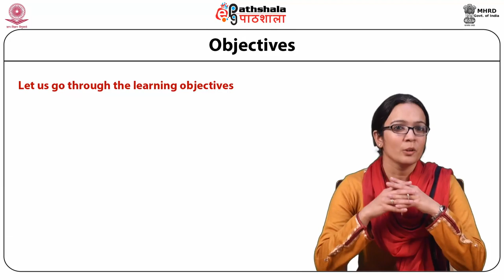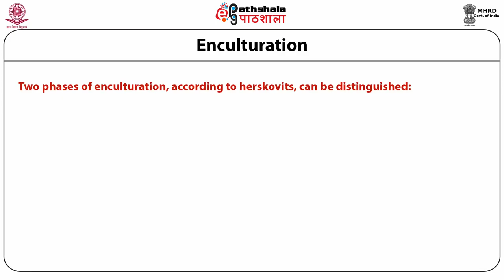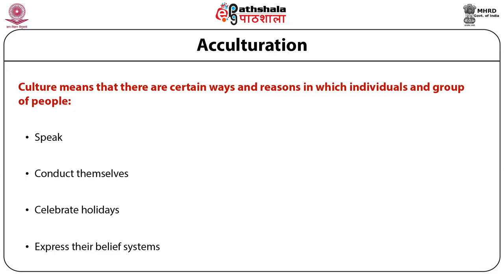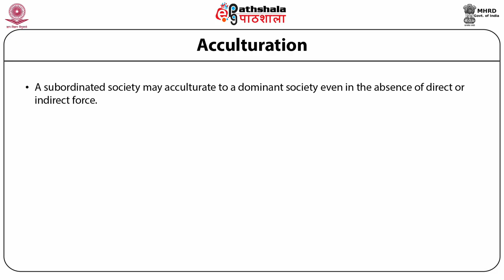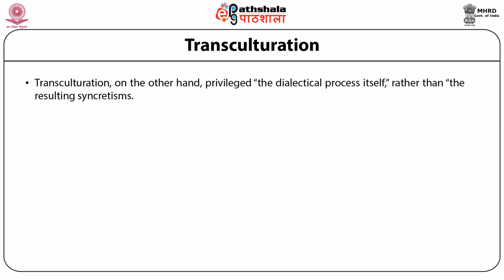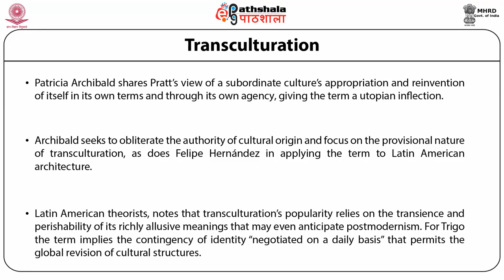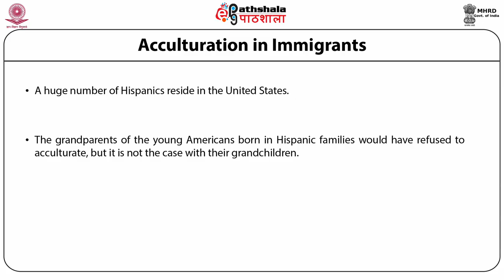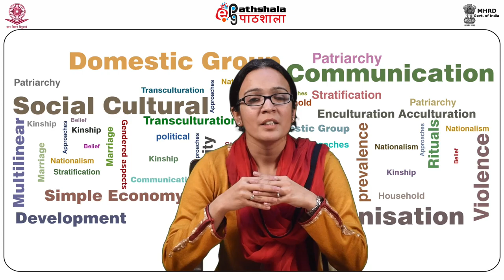Enculturation, acculturation and transculturation(ANT)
Subject:Anthropology
 Paper:Social Cultural Anthropology